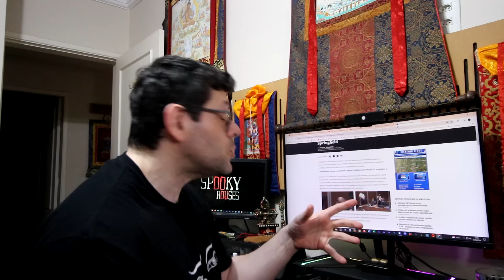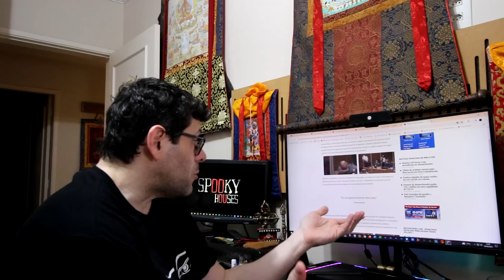Spooky murder houses - O instinto animal de Stewart Weldon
Sejam bem vindos a mais uma playlist do canal Spooky houses Casas Assombradas onde iremos tratar assuntos bem sérios. Seriam espíritos, obsessores, criaturas ou mesmo energias advindas do mundo espiritual capazes de nos levar a cometer crimes? É aqui que iremos discutir e debater tais assuntos.